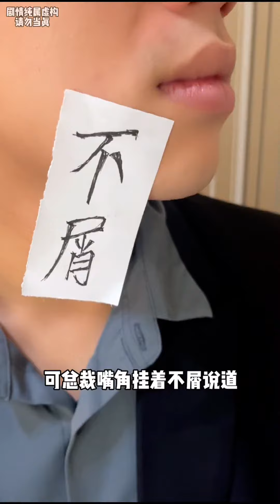盤點那些小說裡的離譜套路，放在現實裡簡直逆天，你還知道哪些小說有這些套路？【不涼少年派】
哈嘍，很高興見到你！
恭喜你發現了全網最高智商的組織！ ！
三個眼神裡充滿了大智慧的少年
喜歡我們的不要忘了關注哦